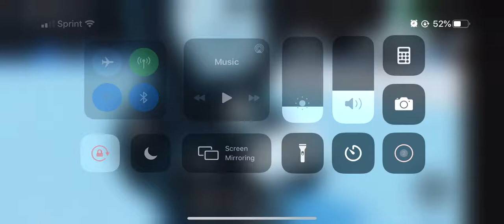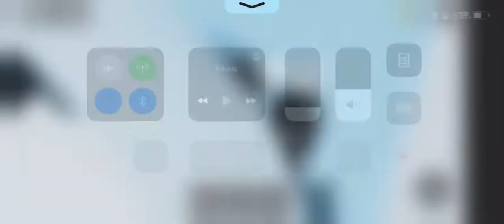reaper sans be dancin’ to his theme